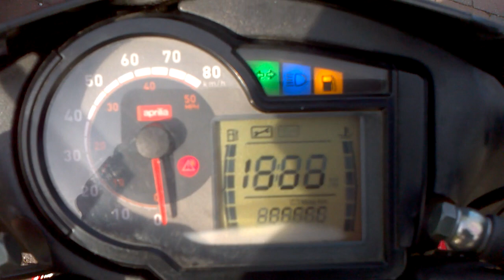Aprilia SR 50 Spains No1 w/ Gianelli Exhaust - Walk Around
Here is my SR 50 Spains no1 i got last year in June for my birthday. Top speed is 55mph clocked by a Aprilia RS's electronic dashboard.